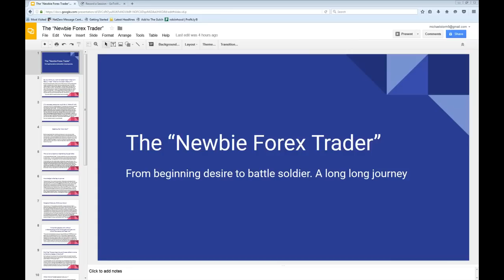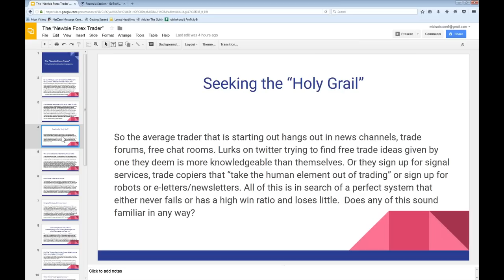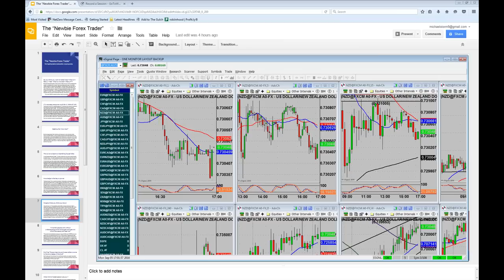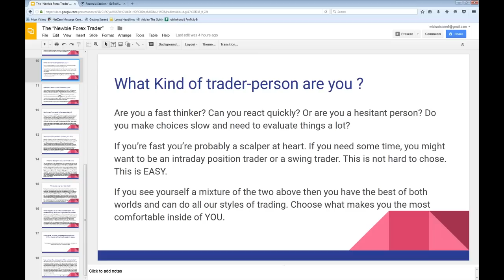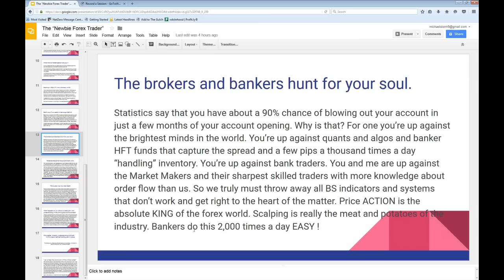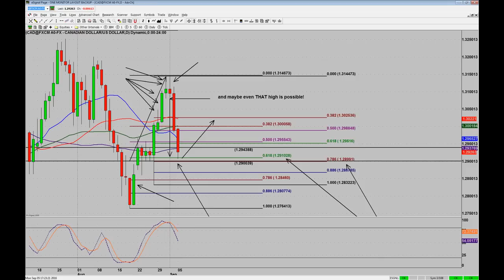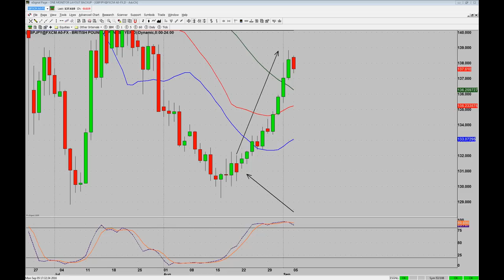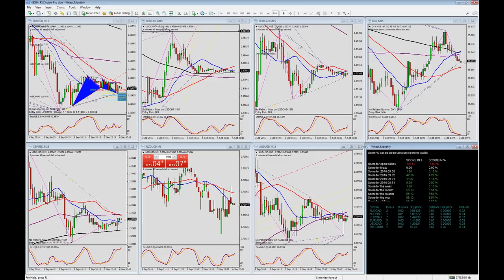Forex Basics for Beginners Part 3: Dangers & pitfalls for the new forex trader to avoid.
In this private group video I instruct all my newbie roomies about a good many things to watch out for as a new trader. Chock full of forex trading valuable nuggets of advice. I am sure you will glean some good things from it.

Do you lose the majority of your Forex trades? Is your Forex account hurting? Rest assured, you are not alone.

Believe it or not, only 5% of traders in the Forex Market survive! This is because only 5% realize the game they are playing. In the Forex market, it is not just peer vs. peer.

It is individuals against the big boys... The Forex MARKET MAKERS!

This elite group is a highly funded team, unlimited capital provided by the Central Banks of the World. And the Central Banks aka the Governments DO NOT LOSE.

to gain access to our LIVE Forex Trading Room!

Tired of all the Forex scams and false gurus that don't really know anything? Tired of all the system hopping and vicious cycles? We are too! Learn the right way. Trade the right way. Let Michael Storm and Alex Soro show you how professionals really trade the financial markets and obtain lasting wealth.

In our live trade room you will be able trade with us LIVE, see our screens, hear the news as it breaks, and hear us explain our entries and exits in REAL TIME! This will all be shared from our 8 monitor Forex trading set-ups. Watch as we analyze and manage all of our Forex trades in front of your eyes. You will gain access to our complete daily breakdown of the TOP 34 Forex pairs in the Forex Market.

No, it is not simple pattern trading. It is not your conventional, run of the mill Forex trading that preaches take profits and stop losses. This is the trading strategy that goes hand in hand with those who truly win in the Forex Market - The Market Makers. to learn more.